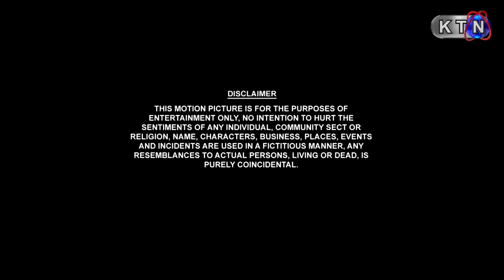Laadli Tele Film | On KTN ENTERTAINMENT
Eid ul-Fitr
Director | Rubi Ali
Writer | M Tariq (TK)
Singers |  Shahnila Ali,  Amir Shah, Narodha Malni, Farzana Bahar, Jahanzeb Ali, Jinsaar Ali Samo, Munawar Jiskani
Cast | Haider Qadri, Rimsha Shezadi, Rubi Ali, Jahanzeb Ali, Tariq Korejo,,. Z A Shani, Zulfiqar Burdi, Sharjeel Raja, Munir siyal, Rani Abbassi